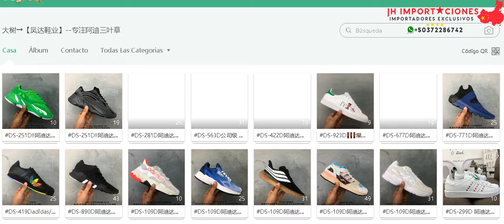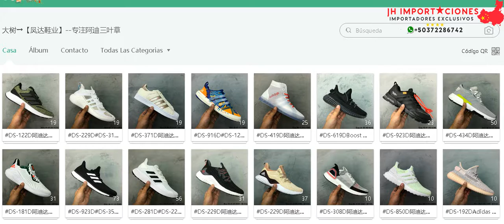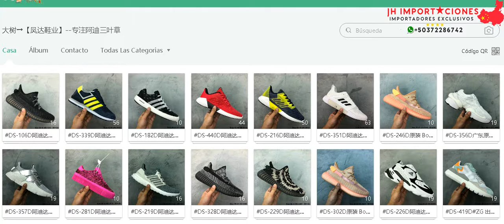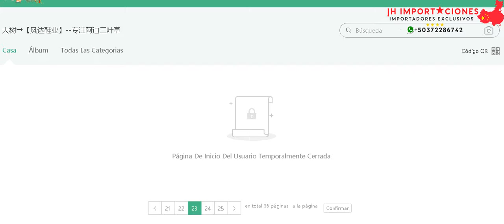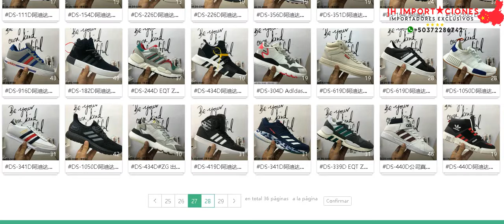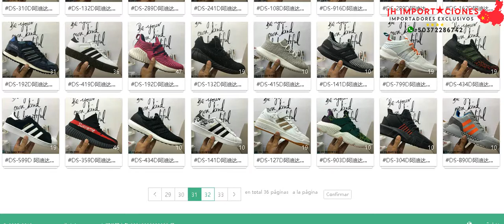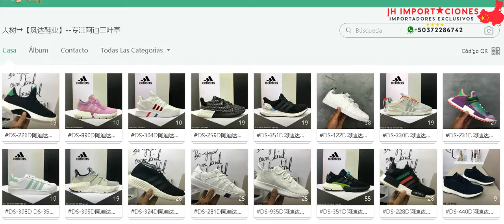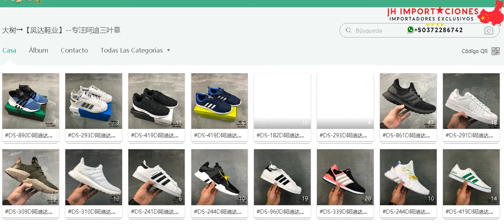Catalogo14 Zapatos Proveedores Chinos Alta Calidad